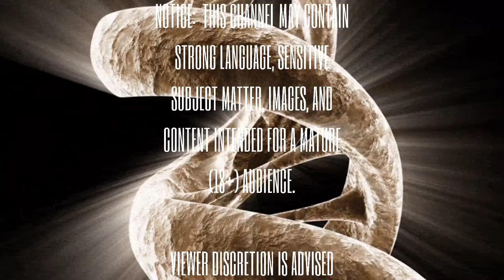Sad Wolverine | Don't Cry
(4:44) - STFU, Scott

NOTICE:  This channel may contain STRONG LANGUAGE, SENSITIVE SUBJECT MATTER, IMAGES, and CONTENT intended for a MATURE (18+) AUDIENCE.

This video contains copywritten content, however under the Fair Use Act [Section 504(c)(2), Title 17 of the U.S. Code], this content is presented for the purposes of education/entertainment through the use of parody, satire, critique, analysis, and/or social commentary by means of subjective opinion.